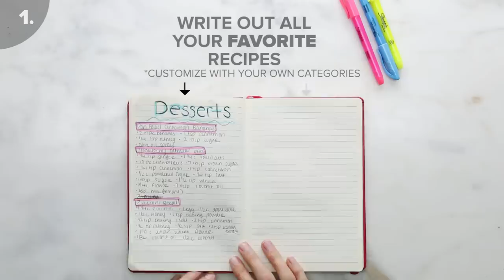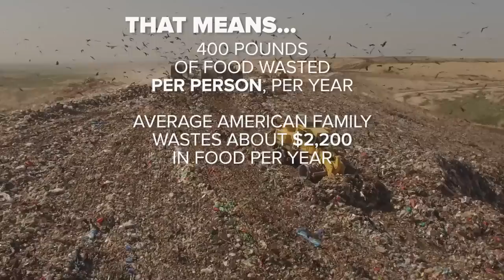Why I Make Zero-Waste Tasty Videos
STILLS
compost in wire bin in garden
wally eberhart/Getty Images
winter compost bin in garden
doris kindersley/Getty Images
Layered compost in a compost container
dave king/Getty Images

doring kindersley/Getty Images
CU as abov
Zac Motion Images Limited/Getty Images
saving still edible food
captamotion/Getty Images
polar bear (ursus maritimus)
eyal bartov/Getty Images
thousands of black kites foraging on a huge rubbish dump
gal productions/Getty Images
raccoons with young ones running on grass
john and janet foster/Getty Images
cheese
millax/Getty Images
steak
press digital/Getty Images
male hands in rich soil
john james wood/Getty Images
flipping a lot of ground plant. mixing a bunch of plants
noun/blosmotion/Getty Images
filling up the wheelbarrow
mgost/Getty Images
composting
elaineodell/Getty Images
germinating plants
voshadi/Getty Images
a carrot from peeling to compost and planting
lostinbids/Getty Images
growing green plants agriculture time lapse
muravlov/Getty Images
mountainous landscape
simonkr/Getty Images
Aerial view
pigtar/Getty Images
Vertical Aerial View
Gal Productions/Getty Images
The Rapid Growth Of Spring Onions, time-lapse/
aleksask/Getty Images